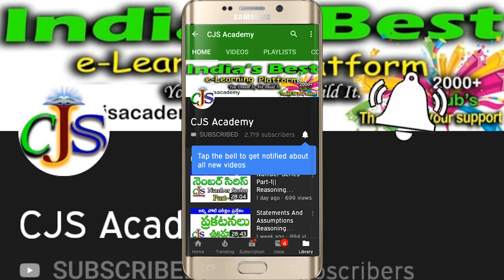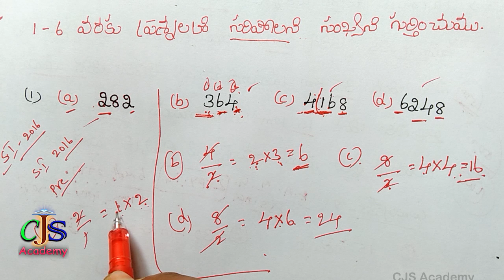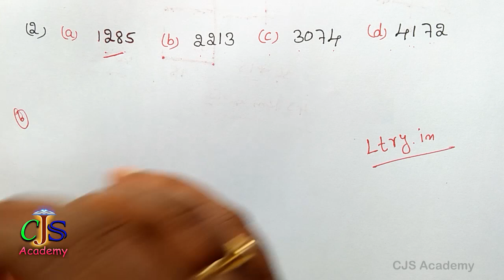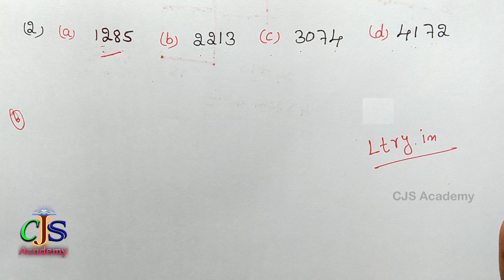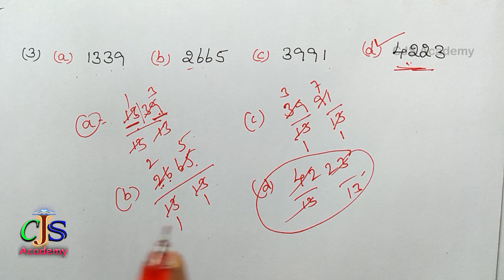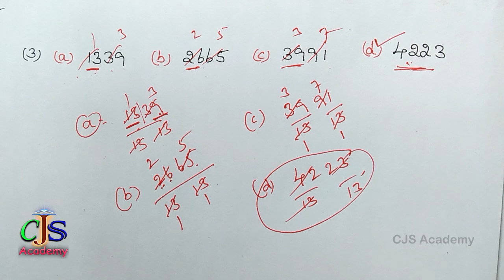SI & PC IMP Questions | Arithmetic and reasoning tricks in Telugu | CJS Academy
SI & PC IMP Questions,  Arithmetic and reasoning tricks in Telugu